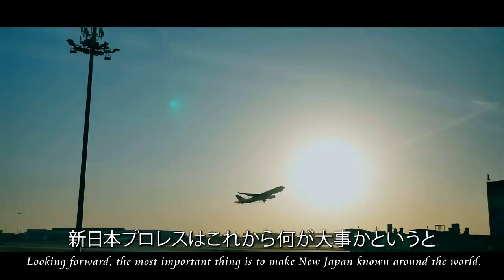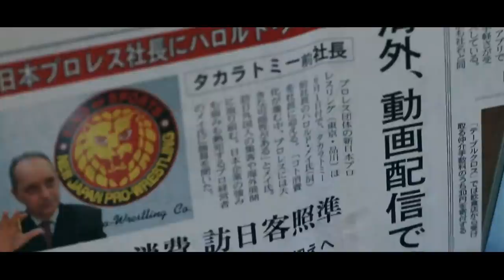New CEO Meij promises the NJPW faithful to take things to the next level!!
Greetings from New president & CEO Harold George Meij of  New Japan Pro-Wrestling Co., Ltd